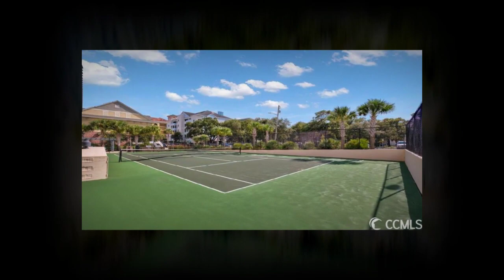MYRTLE BEACH REAL ESTATE - 601 Mitchell Dr 1001 Myrtle Beach SC 29577 - CENTURY 21 Broadhurst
Welcome to Holiday Towers! Only steps to the beautiful ocean and located only minutes to downtown Myrtle Beach and all of the greatattractions and shopping! This is a two-bedroom two-bathroom HIGHLY DESIRABLE CORNER UNIT on the 10th floor. Step out ontoyour balcony and take in the salt air and breeze of the ocean. Shopping, attractions, and amenities that Myrtle Beach has to offer are allwithin walking distance. There are so many great features about this unit like the short walk to the beach, Large storage/laundry room inthe unit, Balcony, two full bathrooms and so much more! Come and make Holiday Towers your next home, investment, or 2nd home...The beach is waiting!